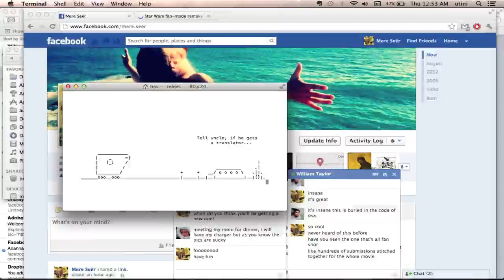2 Years of Screenshots As Individual Frames at 30 FPS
I take a lot of screen shots, and make a lot of composite images from them.  Well, here is about a thousand of them that span about two years.